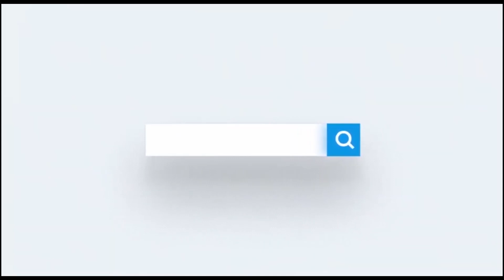Kulan lagu xusayay maalinta macallinka Soomaaliyeed oo Muqdisho lagu qabtay.